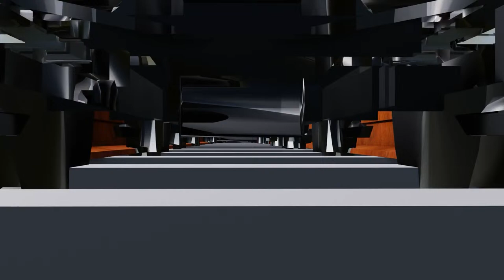Long Slide Game With Elephant Gorilla Buffalo Hippopotamus Tiger - 3d Animal Game - Wild Animals